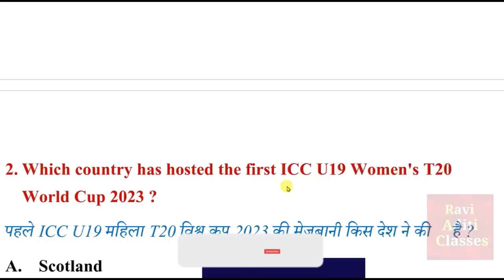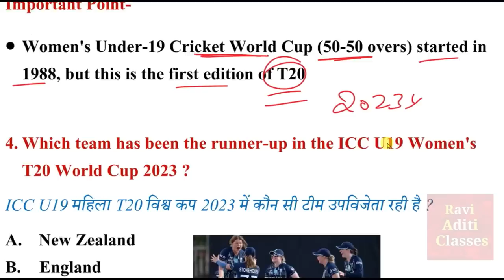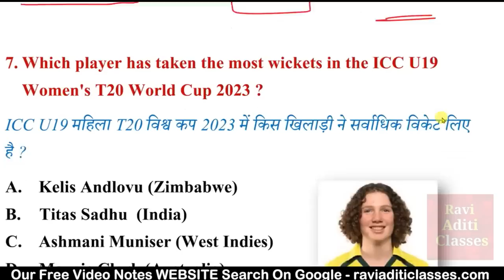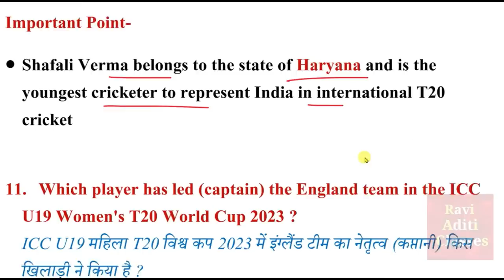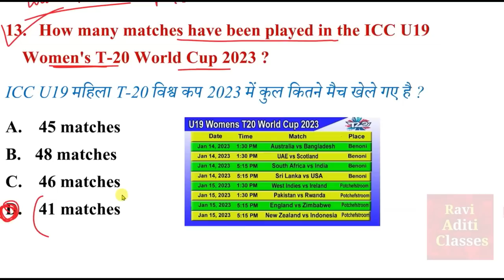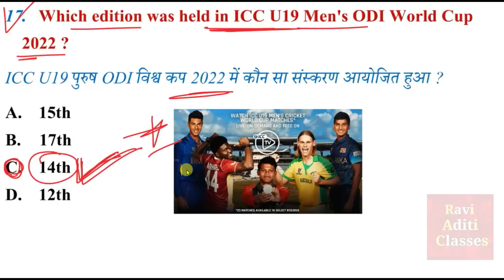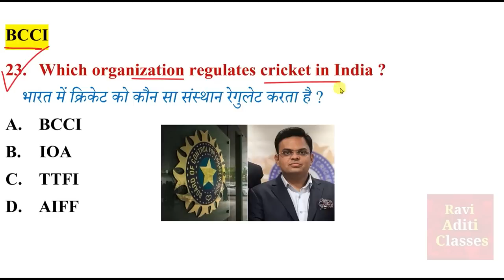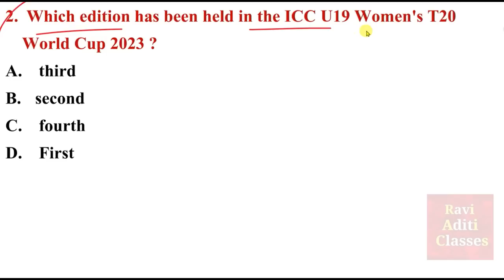ICC Women's Under-19 Cricket World Cup Important Questions | Sports Current Affairs 2023 in English